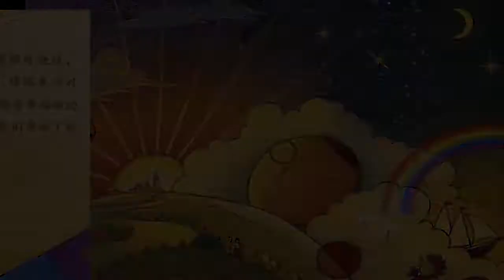绘本故事——风到哪里去了 Story “Where is the wind?” in Mandarin / Chinese - read by Willa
中国绘本故事 - 风到哪里去了
文：夏洛特.左罗托夫
朗读：王佳Willa（澳洲维拉）
译：陈丹燕